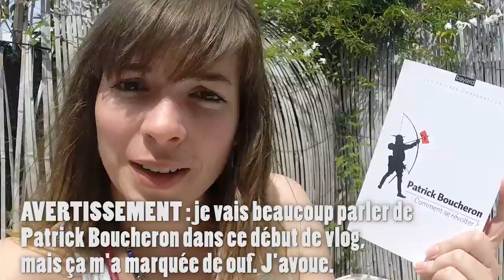Vlog Thèse #5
L'aventure de la rédaction de ma thèse d'histoire continue, ça y est je suis venue à bout de ce *$# de 3e chapitre.
Pour ce vlog je te parle beaucoup du festival l'Histoire à Venir, qui m'a énormément marquée, notamment avec la rencontre de Patrick Boucheron.

La base de données sur les monuments aux morts de l'université de Lille 3 :

Pour ceux qui veulent jouer à la phrase à mettre en commentaire (ouais c'est notre petit jeu à chaque fois, tu peux mettre ça en com si tu veux me montrer que t'as lu cette description :)
"Manon part en thèse "!
Je précise que c'est Guilhem de Masculin Singulier-Le Club-Hangover Cuisine qui m'a soufflé ce délicieux jeu de mots.